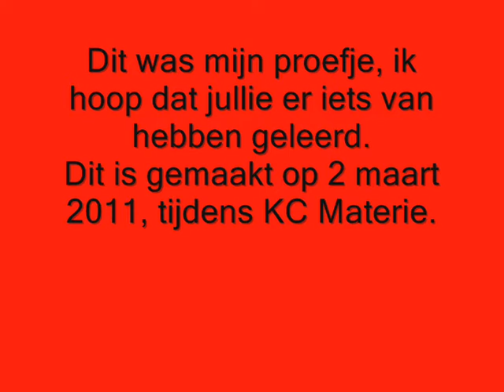filmpje jesse ballon op stok.wmv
Jesse van Basischool Klinkers uit Tilburg laat zien hoe je een sateprikker in een ballon kunt steken, zonder dat hij klapt.